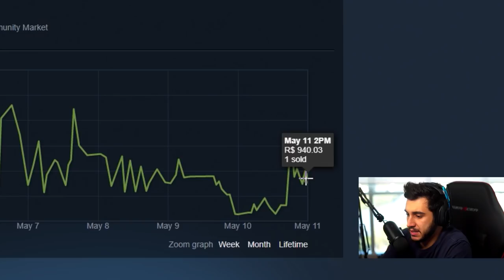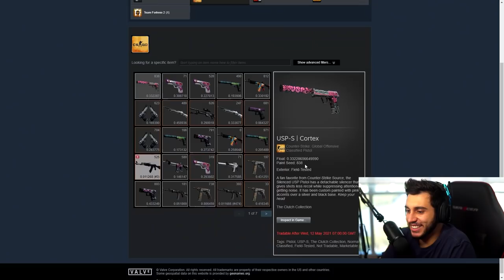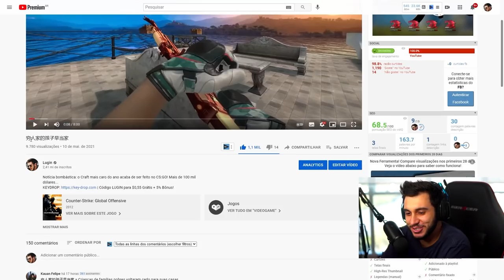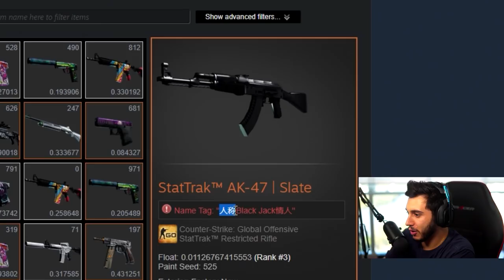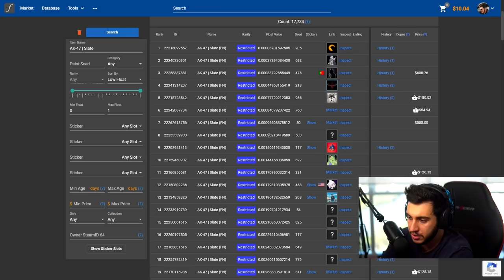4 TITANS colados na NOVA AK-47 do CS:GO! (#1 craft no mundo)